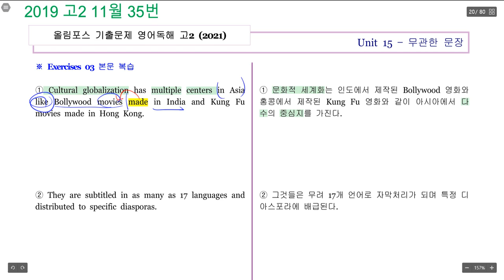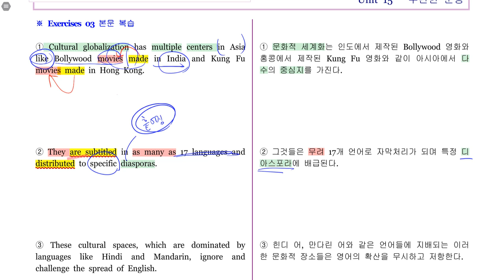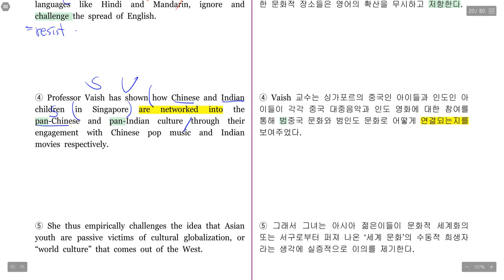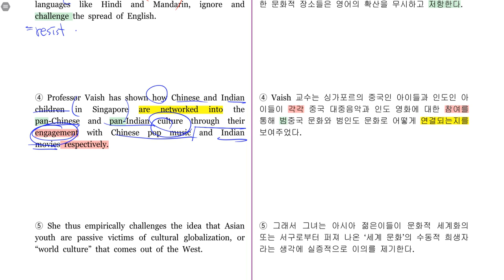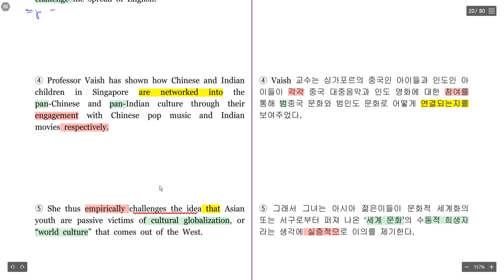2019 고2 11월 35번